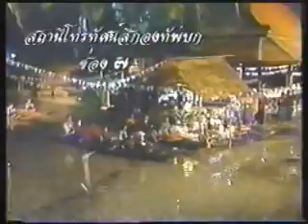Bla Boo Tong 14 [1-10]